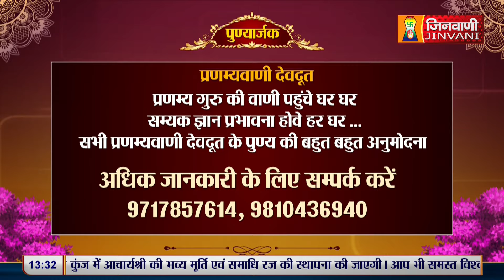Pranamya Sagar Ji Maharaj | Vol 951 | 05 May 24 | Pravachan Jinvani Channel (A011802)